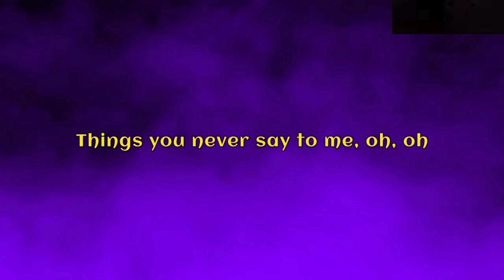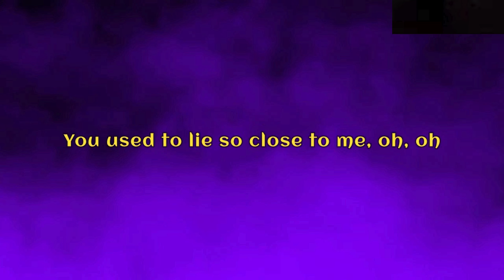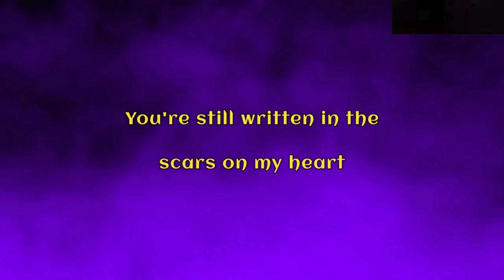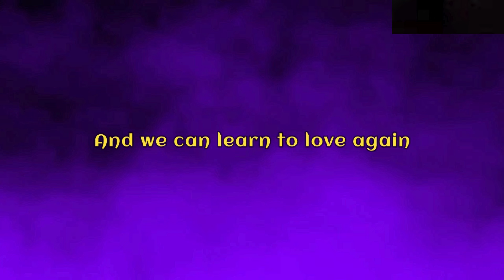P!nk - Just Give Me a Reason (Lyrics)